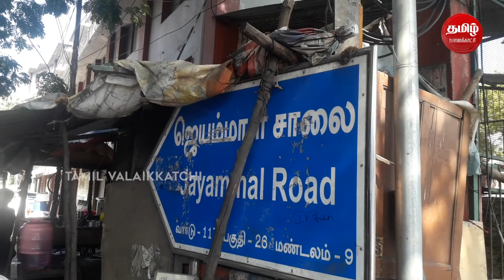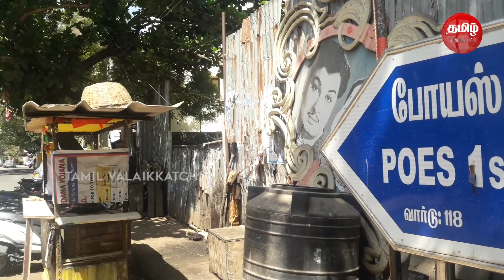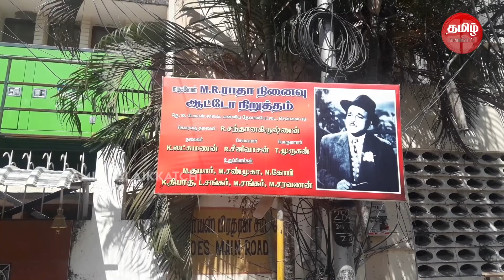நடிகவேள் எம்.ஆர்.ராதாவின் வீட்டை பார்க்கனுமா? | நடிகர் ராதாரவி வீடு | M.R.RADHA HOUSE | VIP HOUSE